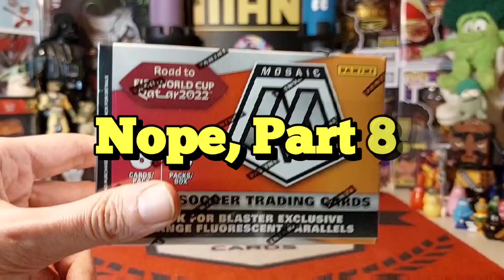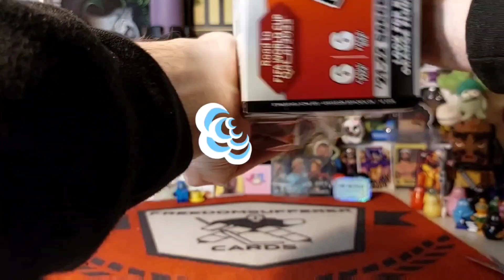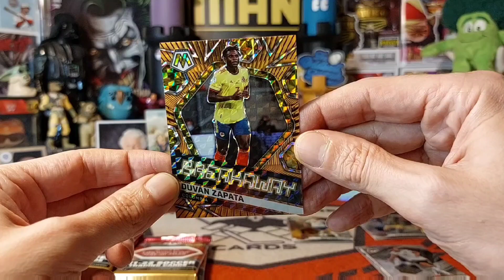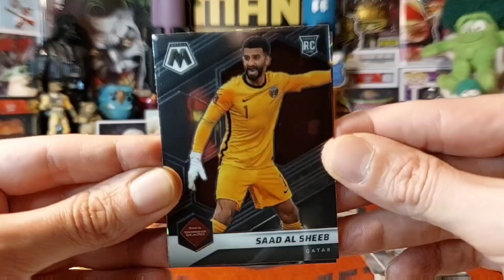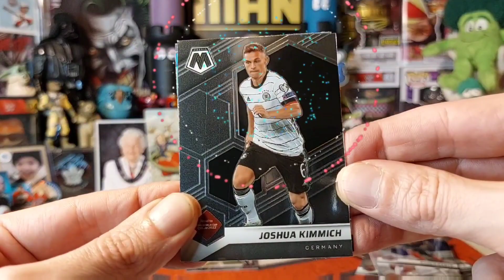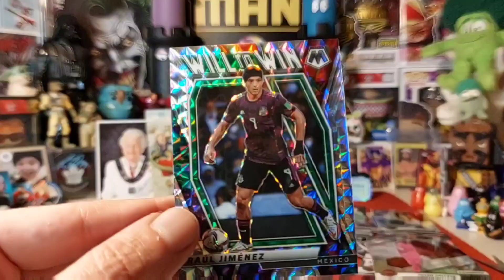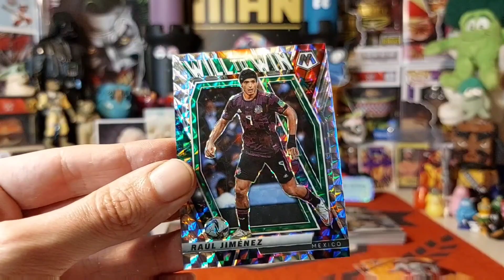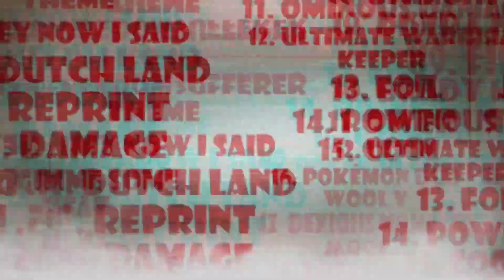Video #703: Farnumed! Part 8 - 2021/22 Panini Mosaic Road to FIFA World Cup Blaster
In today's episode we continue the Farnumed! series with Part 8 where we head back to 2022 for a rip into a Mosaic Road to Fifa World Cup Qatar Blaster! Bring those shades because this is a foily dang party 🥳

Please check out Julie's channel below!

*NEW DUTY RULES AND REGULATIONS:

1. Please note that you are now allowed to send a maximum of $45 to the EU and that includes shipping costs.

2. Please make sure that it is obvious that it is a GIFT and it is recommended that you write that somewhere on the package apart from the values form as sometimes just being written on the form is not clear enough somehow.

3. Any purchases from European websites may not have the new duties incorporated into the price and you may get fees. This holds true for even small purchases.

4. If it is normal letter mail where no values form has to be filled out,it is not a problem and you should be in the clear.

For American Residents:

For Canadian Residents:

For European Residents:

Link for Volume 2, European Residents:

Link for Volume 2, US Residents:

Link for Volume 2, Canadian Residents:

Link for Volume 3, European residents:

Link for Volume 3, U.S Residents:

Link for Volume 3, Canadian Residents: